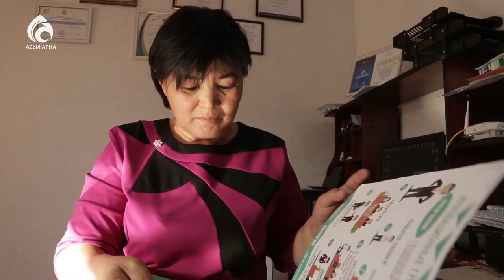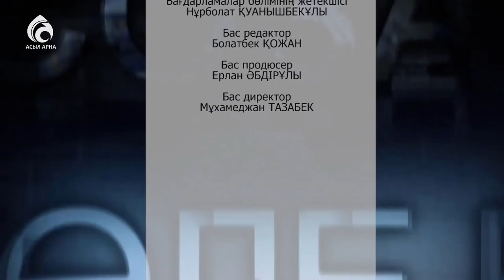"Наурыз-пластик" ойыншық зауыты \ Үшінші мегаполис \ Асыл арна